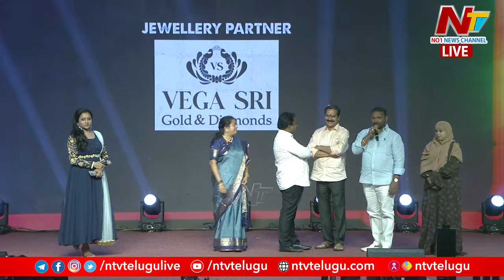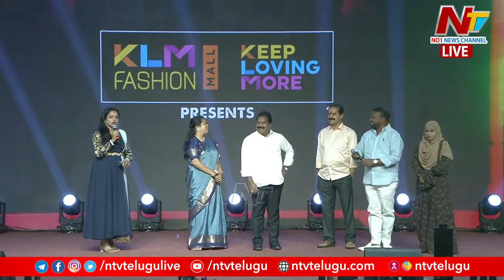MP Pasunuri Dayakar Speech At LIGER Fandom Tour | Vijay Deverakonda, Ananya Panday | Ntv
Live: LIGER Fandom Warangal Tour | Vijay Deverakonda, Ananya Panday, Mike Tyson, Puri Jagannadh | Ntv